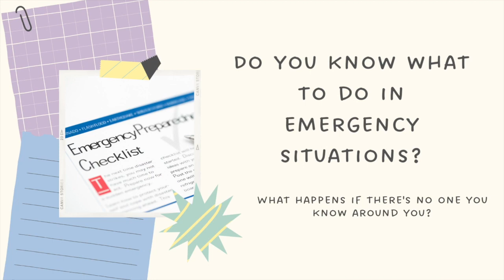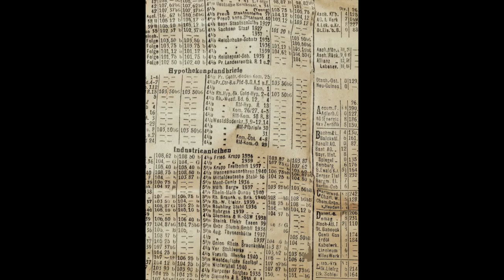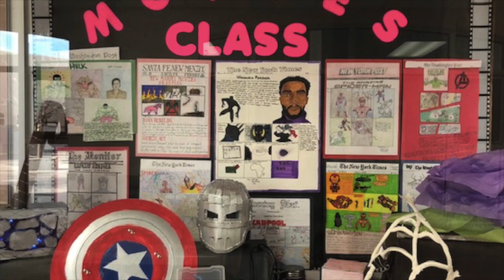Tue Feb 21st